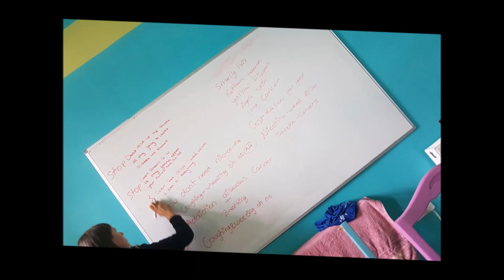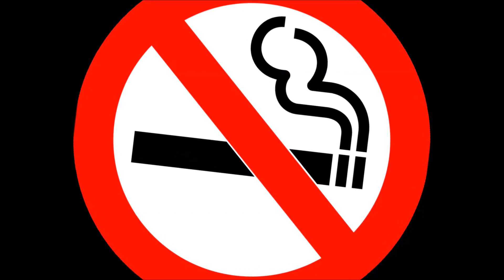Core Youth Services The Lemonheads CDYSB, Inchicore Dublin- Coughing and Wheezing Oh No (Junior)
A song about the impact of smoking on your health.

This short film was made by young people from Core Youth Services CDYSB Inchicore Dublin as part of their participation in the Irish Cancer Society X-HALE Youth Smoking Prevention and Education Programme.